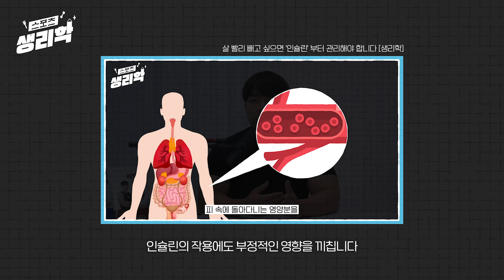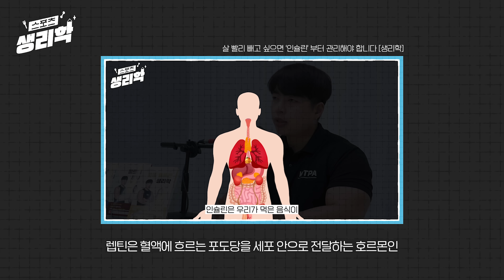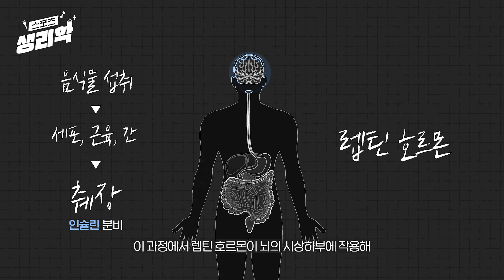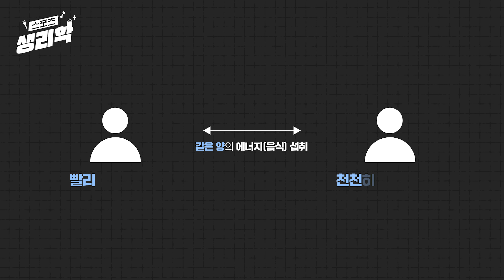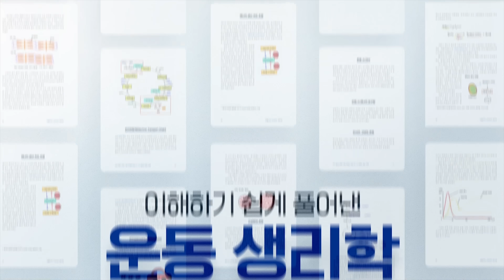【생리학】 고작 식사습관 때문에 살이 찔 수 있습니다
밥을 빨리 먹으면 살이 찌기 쉽다는 이야기를
우리 모두 한 번쯤 들어본 적이 있을 텐데요!

어쩌면 굉장히 자주 듣는 잔소리일 수 있지만
실제로 그 말이 사실인지,
오늘 영상에서 밥 먹는 속도와 체중 증가 사이의
관계에 대해 생리학적으로 설명해 드리도록 할게요!

40개국 세계여행 및 국제트레이너 활동